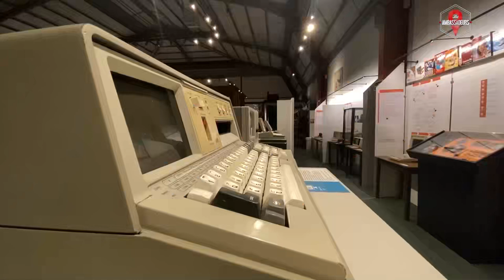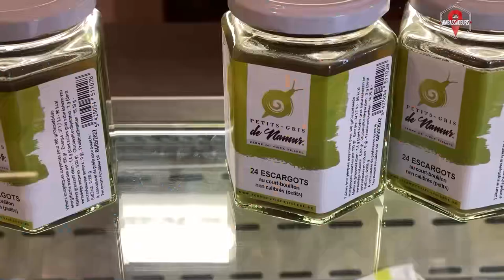Namur : lieux insolites à découvrir - Les Ambassadeurs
A la recherche d’originalité ? Fatigué de toujours visiter les mêmes lieux à Namur ? Les Ambassadeurs vous conseille quelques lieux insolites à découvrir à Namur. Frissons garantis !